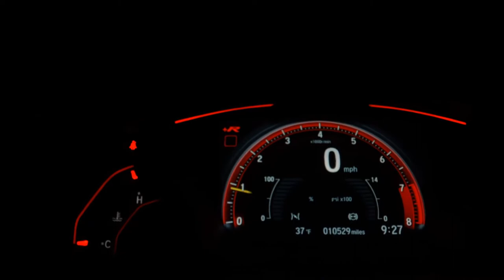FORD FIESTA - 2011 - Franca/SP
Carroecia Automóveis

Dados do Veículo
Veículo: FORD / FIESTA 1.6 MPI CLASS SEDAN 8V
Ano: 2011/2011
Combustível: FLEX
Portas: 4 PORTAS
Câmbio: Manual
Cor: PRETA
KM: 150.000

✅ Air Bag
✅ Alarme
✅ Ar Condicionado
✅ Ar Quente
✅ CD Player
✅ Desembaçador Traseiro
✅ Direção Hidráulica
✅ Rádio
✅ Rádio e MP3
✅ Retrovisores Elétricos
✅ Rodas de Liga Leve
✅ Travas Elétricas
✅ Vidros Elétricos
✅ Volante com Regulagem de Altura
✅ Limpador Traseiro
✅ Kit Multimídia
✅ Trio Elétrico
✅ Farol de Neblina
✅ Entrada USB